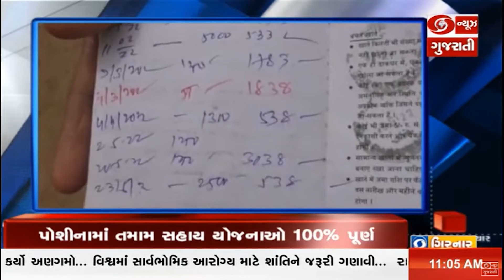રાજસ્થાનમાં લો પ્રેશરની સ્થિતિને કારણે રાજ્યમાં છવાયું વાદળછાયું વાતાવરણ| HEADLINE @11:00 AM